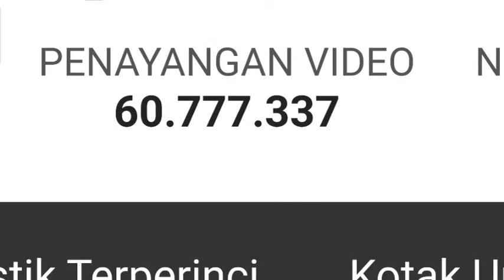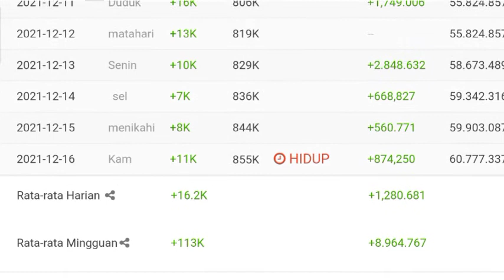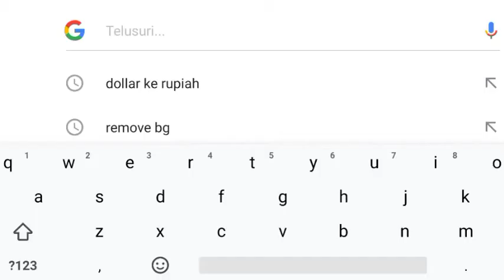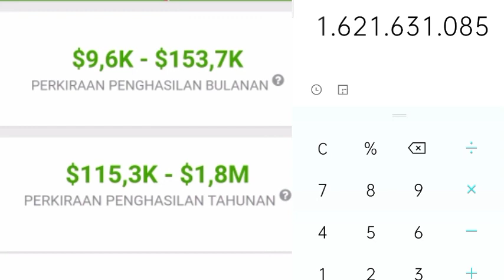⬆️ Gaji Zidan Dari Youtube Perbulan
Dividio ini saya meriview gaji dari channel zidan dari youtube berdasrkan data dari sosialblade.

 * JANGAN LUPA SUPSKREP *